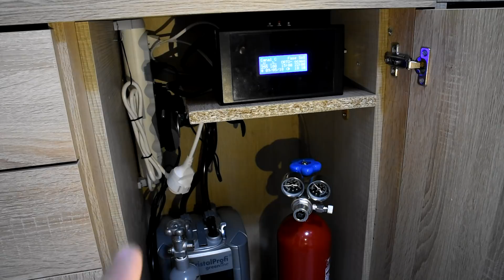ACUARIO MAYO 2018. MI ACUARIO PLANTADO 6 MESES DESPUÉS. ACTUALIZACIÓN DE SU ESTADO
Hoy os enseño como se encuentra mi acuario plantado de 91L tras 6 meses de montaje y una mudanza por medio.